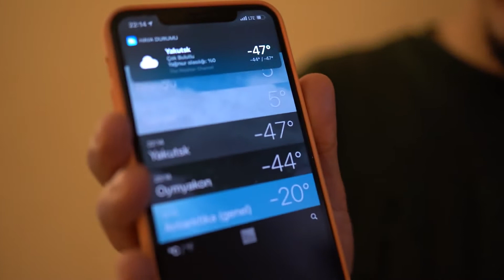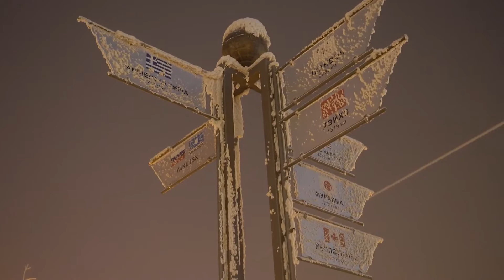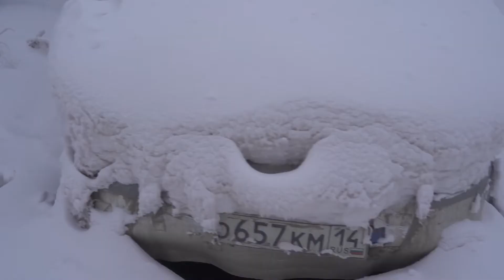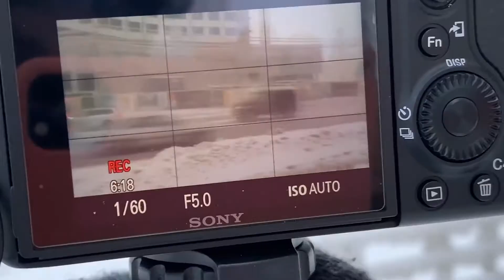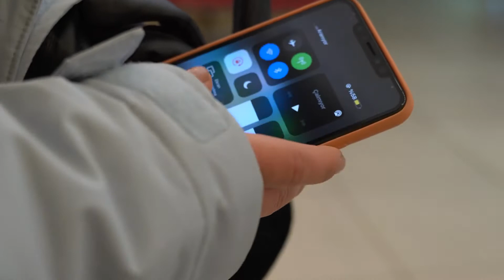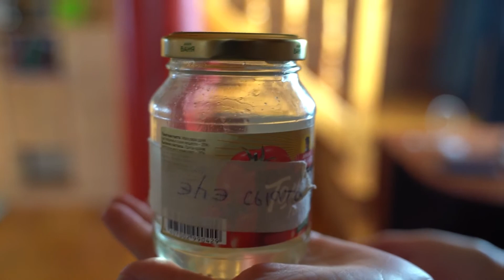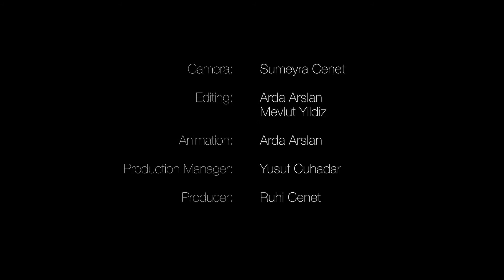Visiting the COLDEST CITY in the World (-71°C, -96°F) YAKUTSK / YAKUTIA - SIBERIA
This is the coldest city on the planet; Yakutsk, which is in Yakutia / Siberia / Russia. The lowest air temperature ever recorded here is -96°F (71°C)

You might have heard that Minnesota, Michigan or North Dakota are very cold in the Winter. But Yakutsk is a whole another story. This is not Alaska too.

Lately, I’ve been watching solo camping in winter videos and I encourage Xander Budnick, Mav, Steve Wallis, Wargeh Bushcraft, Upnorthof60, Asbjorn Olsen-Berg Bushcraft channels to come to Yakutsk in Winter and make a camping survival video.

But they should be aware of blizzards, snow storms and heavy rains.
Winter camping is hard here, even harder than the cold weather of Ontario, Canada.
A night camping in the middle of a blizzard is no joke, so does ice camping. Luckily there are a lot of fish to catch in extreme cold temperatures.

Flight from Los Angeles to Yakutsk is about 30 hours and one way ticket costs around 1000 American Dollars. There were no flights from New York City in the Winter. Fortunately hotel fares were cheap and affordable in Siberia.